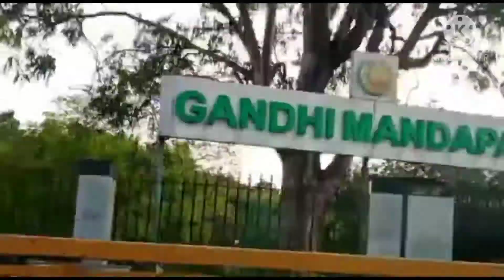Elliots Beach 🏖️ Blog || In Adyar Chennai || தமிழ் || Suprise || HarshalJohn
WELCOME_
          To Surprise YouTube channel

We Thank all of you for your support towards us, that we have a great opportunity to establish our work.. Thank.__ நன்றி ..

Follow us to get the information quick and it will be more useful to you

Best tripod link 🔗 :

""""Support""""___

"""Comment"""___